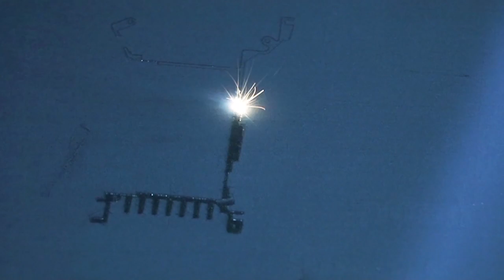3D-Druck - Was hat das mit einer Lehre zu tun? (Berufsmesse Zürich 2017)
Komm an die Sonderschau «Berufswelten der Zukunft» und erfahre, was die Technologie mit einer Lehre zu tun hat.
Berufsmesse Zürich - 21.-25. November 2017, Messe Zürich.

Für Ein-/Auf- und Umsteiger:
Berufsmesse Zürich vom 21. bis 25. November 2017.
Weiterkommen und Erfolg haben? Die Berufsmesse Zürich ist der grösste Treffpunkt für die Berufswahl, Berufsinformation, Grund- und Weiterbildung.

Zu entdecken: spannende Einblicke in über 240 Lehrberufe und Schulangebote, sowie über 300 Weiterbildungsangebote.